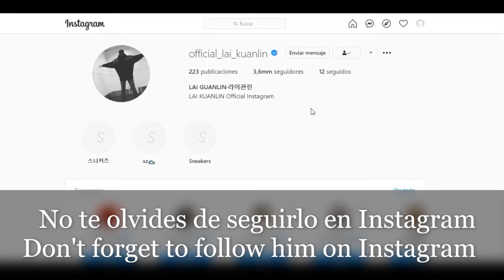Lai Kuanlin Instagram / Weibo 15-05-2021